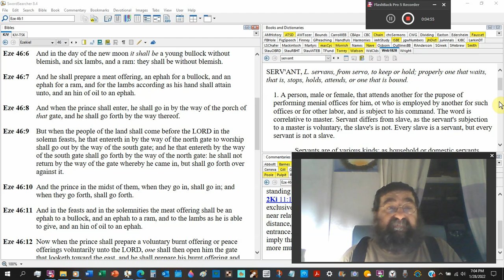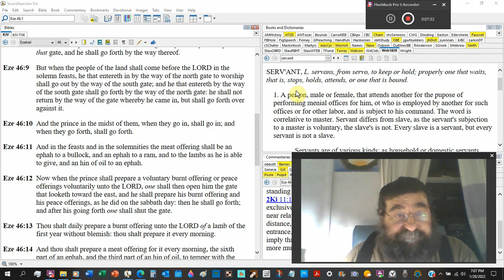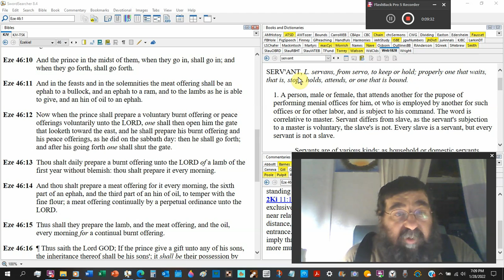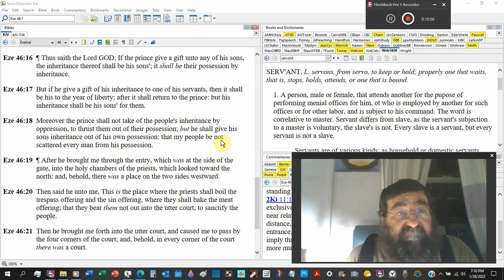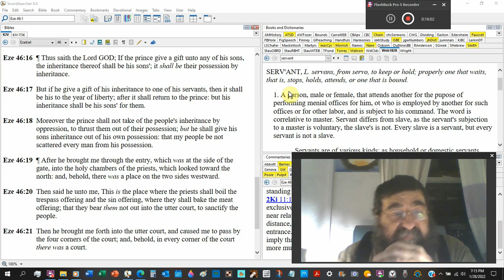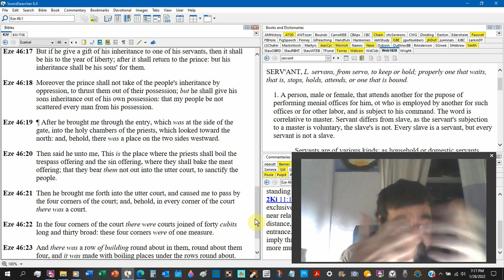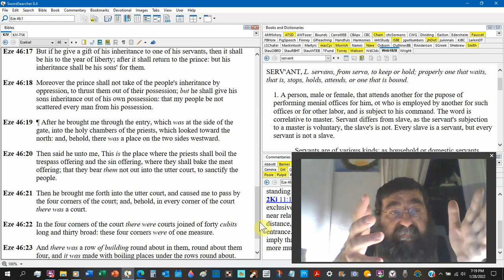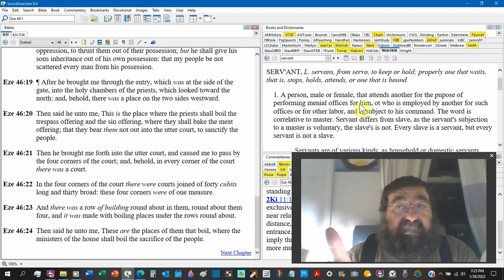But On The Sabbath It Shall Be Opened Ezekiel 46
The gate is open during Sabbaths and new moons.
This period's offerings
The prince's sons and their inheritance, as well as his servants' inheritance